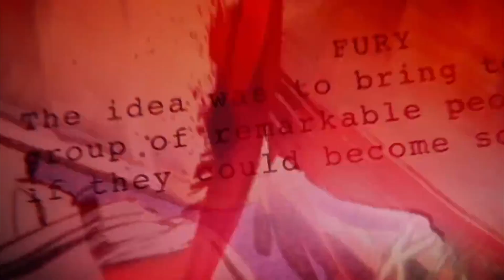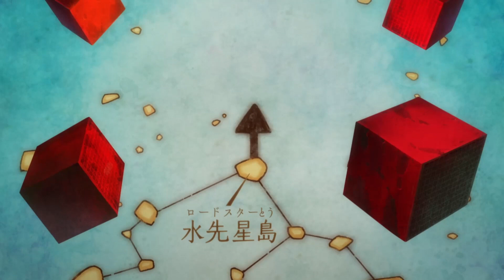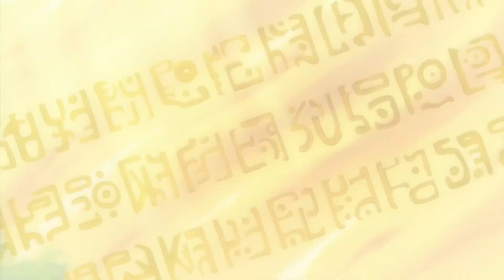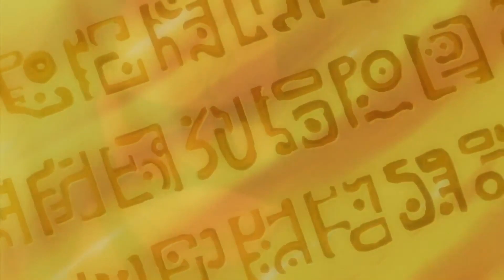7 Times Marvel Inspired One Piece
This video is about Marvel & One Piece and how the two universes mirror each other .
-PeakPiece